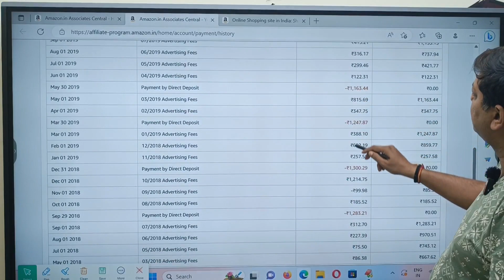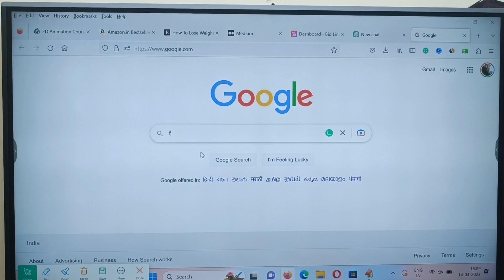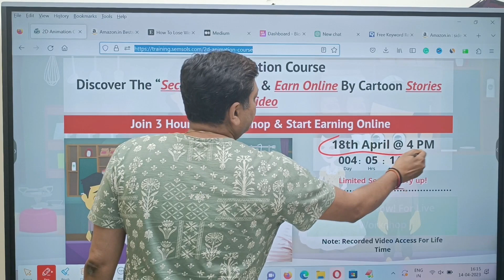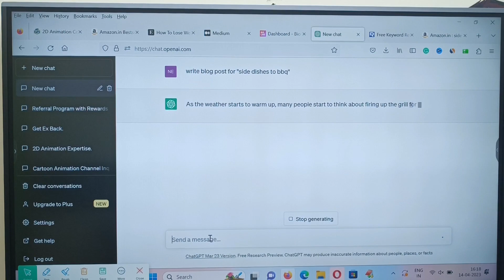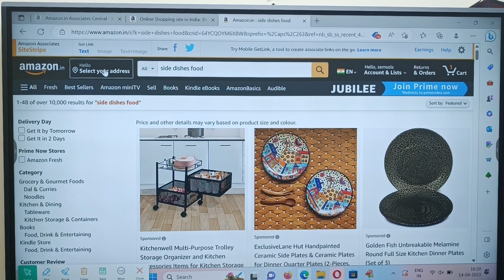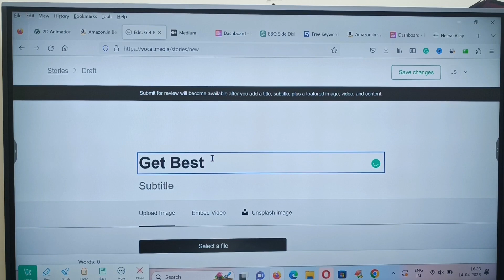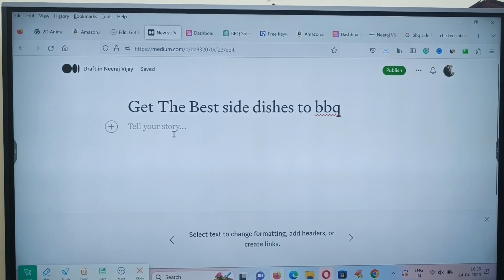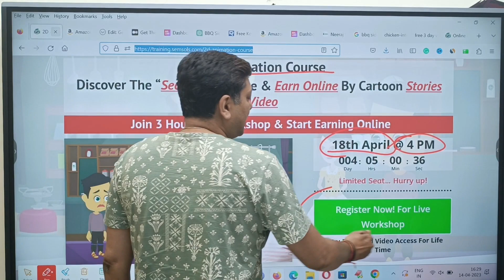Make $3000/Month Income With Using ChatGPT & Amazon Affiliate Marketing [Full Guide]